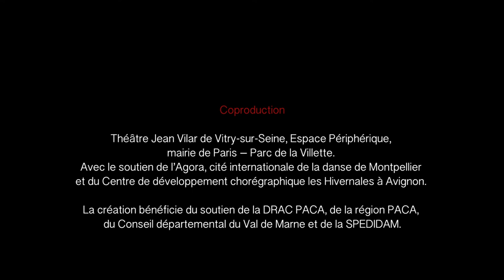La Mécanique des Ombres saison 2018-2019 L'Escale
NaiF production